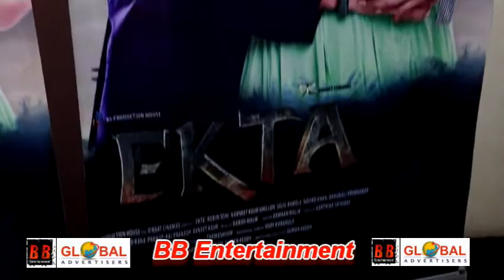Interview Of Our Suspense Thriller Hindi Feature Film EKTA With Star Cast Navneet Kaur Dhillon